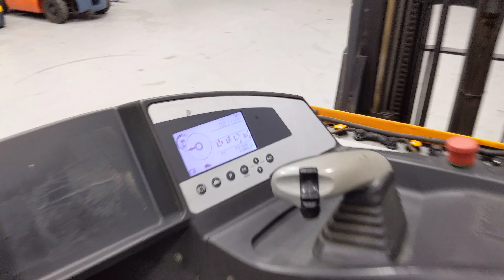47882 - STILL FM-X 14 - AKU RETRAK